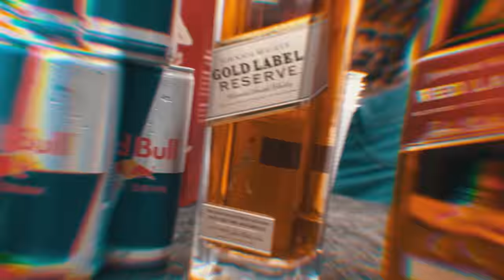Mc Dinho da VP - Faraó ( Video Clipe Oficial )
Artista: Mc Dinho da VP
Produção: DJ M7 & KIRA

TAGS ??

TRAP BRASIL 2023 -  MELHORES MUSICAS DO TRAP NACIONAL 2023
MELHORES TRAP BR 2023  OROCHI, MC CABELINHO,ORUAM,FILIPE RET,MC POZE,TZ DA CORONEL
TRAP 2023
TRAP BR 2023
TRAP BRASIL 2023
TRAP RELIKIAS  -
oruam - as melhores , oruam 2023  oruam 2023, matue2023 , mcpozedo2023 ,mc cabelinho litle love, trap 2022 , trap brasileiro ,
trap rj , trap letra ,
trap menor mc , trap music trap br, trap br 2022 , trap br 2023,
trap brasileiro 2022,  trap brasileiro trap brasil trap br 2022
trap brasil 2023  trap br playlist trap brasileiro 2021
trap brasileiro 2023 trap br pesado
trap br pesado  trap br speed up  trap br pesado  trap br frases
rap br 22   trap br 2013
trap br 2023 , trap brasil 2022 trap brasil 2023 as mais tocadas   trap brasil 2023 melhores  trap brasil 2023 trap brasileiro 2023   melhores trap br 2023    set trap br 2023 trap brasil 2023     melhores trap 2022
melhores trap br 2022    melhores trap br
melhores trap brasil   melhores trap 2021  melhores trap 2022 atualizado
melhores trap 2023
SET TRAP LOVE
RAFFE , OROCHI, RAFFE DISTRITO 23,
tzdacoronel   tzdacoro as melhores do tz da coronel,tzdacoronel 2022, tzdacoronel2023, tz da coronel genio,
WIU -  Álbum Completo( amar errado  )
wiu  wiualbum
TRAP BRASIL 2022   MC CABELINHO , MC POZE ,FILIPE RET, CHEFIN, LORIH, MELHORES TRAP 2022  MELHORES TRAP DO MOMENTO 2022  CHEFIN , MC POZE DO RODO , FILIPE RET,TZ DA CORONEL,MC CABELINHO ,
TZ DA CORONEL 2023
MC CABELINHO LITTLE LOVE
LITTLE HAIER
MC CABELINHO 2023, MC POZE 2023,MC POZE DO RODO 2023,
FILIPE RET 2023, ORUAM 2023
TRAP BR 2022
SET TRAP 2022
MELHORES TRAP 2022
AS MAIS TOCADAS 2022
TRAP MAIS TOCADOS 2022
PLAYLIST DE TRAP - MAIS TOCADOS
PLAYLIST DE TRAP DO MOMENTO
MELHORES TRAP DA ATUALIDADE
set trap br as melhores
SET TRAP BR
set trap 2021 br
set trap br 2021 atualizada
set trap br chefin
set trap rj
set trap 2 horas
set trap br 2022 atualizada
trap matue e teto
trap da penha tropa do urso
trap snoop dolly
TRAP 2022
TRAP 2021
trap br
trap br 2022 - as mais tocadas playlist trap br
trap brasileiro 2022